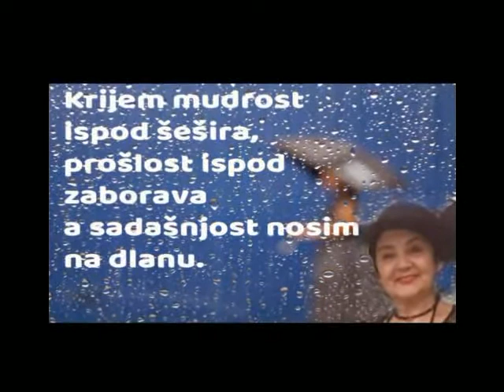ĆUTIM PRED TVOJIM STIHOM - Zorica Djudjic Mitic